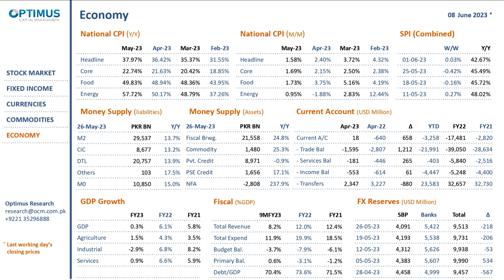Financial Markets Update 08-June-2023